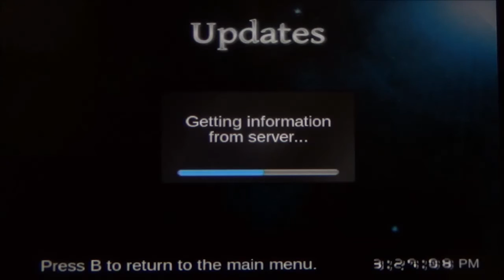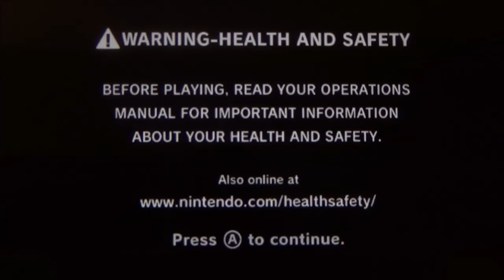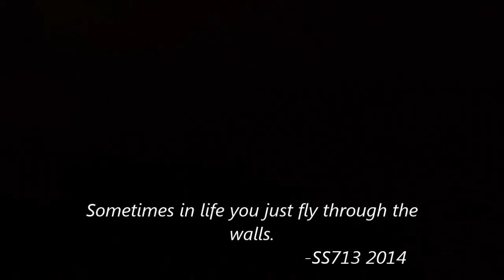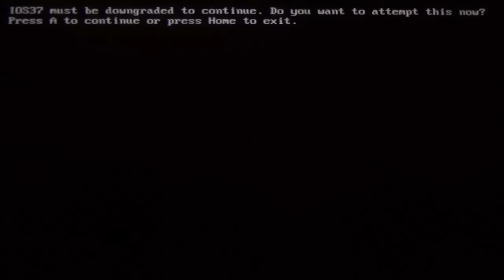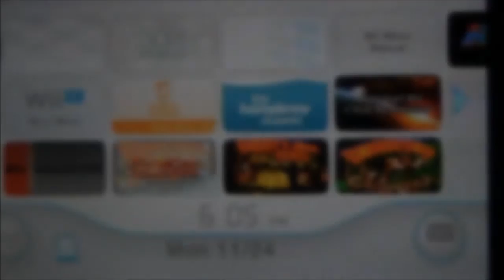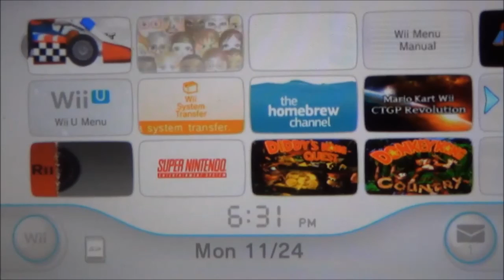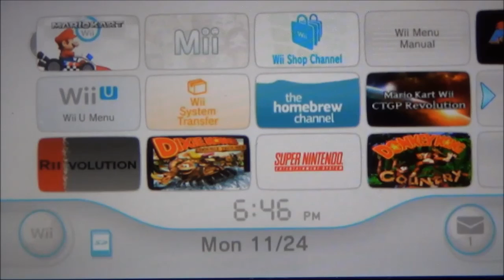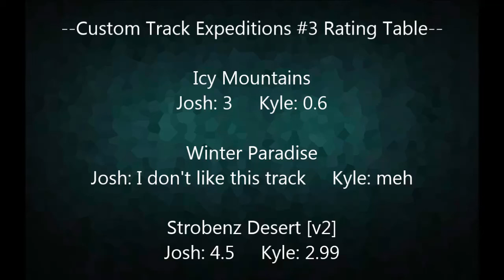Custom Track Expeditions with Klopp16 #3-Tricks and Treachery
It's that time of year again... freezy time. You might want to bring something warm with you because in this latest episode we waste no time getting ourselves into a snow-themed mess (or maybe a little time; I did edit out about 45 minutes of video). In this video we play more tracks than ever before, dashing through the snow and breaking all boundaries, with our progress being halted only by the chilling return of the infamous Riivolution crash. Despite this devastating misfortune, we pull ourselves out of the snow and into some random custom tracks not even entirely centered around ice, almost having a complete meltdown in the process.

Tracks expeditionized in this video (those given ratings anyway):
Alpine Circuit
Iceway
Christmas Dream
Icy Mountains
Winter Paradise
Strobenz Desert [v2]